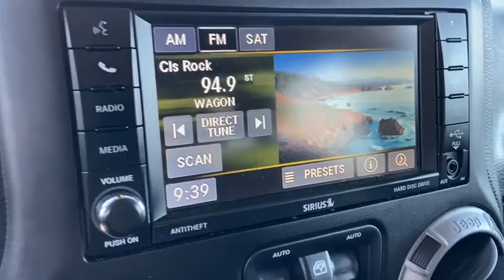2016 Jeep Wrangler Owosso, East Lansing, Haslett, DeWitt, St. Johns, OK C0036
Used 2016 Jeep Wrangler available at Slingerland Chrysler in Owosso, Michigan. Servicing the East Lansing, Haslett, DeWitt, St. Johns, MI area.
2016 Jeep Wrangler Unlimited Willys Wheeler - Stock#: C0036 - VIN#: 1C4BJWDG9GL302055

Slingerland Chrysler
3640 E M 21

Odometer is 32319 miles below market average!brbrbrSlingerland's is a family owned dealership that has been serving our community since 1989. Our dealership has a friendly and relaxed atmosphere. Our staff prides themselves in going the extra mile to make sure that you have a great buying experience. We also have a great service and parts department to make sure that you are taken care of after the sale.brbrbr16/20 City/Highway MPG